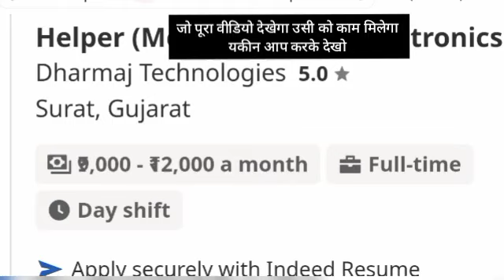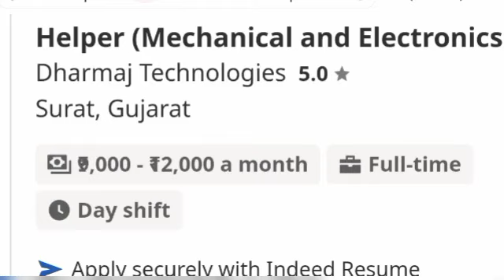Psychology// Psychology facts//Psychology in hindi// Dharam psychology//manovigyan// manovaigyanik//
govtjob portals